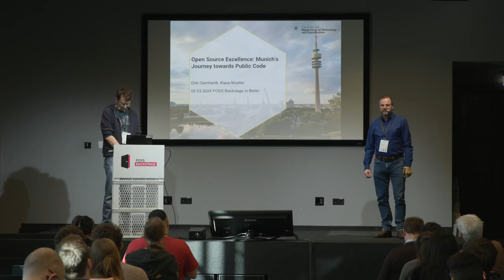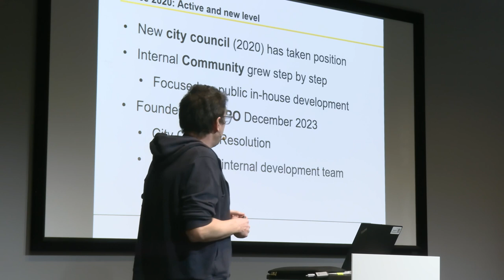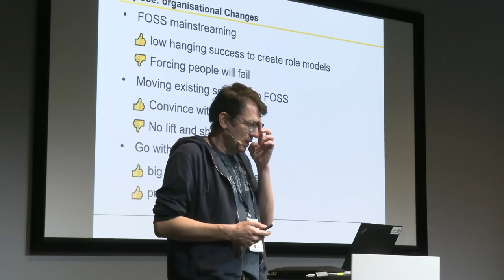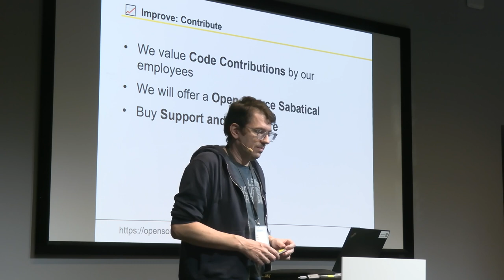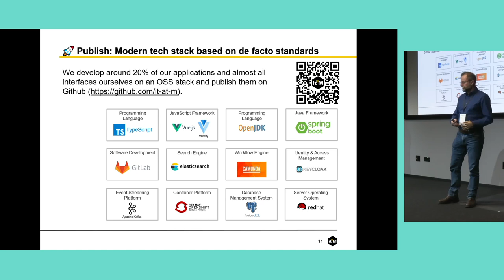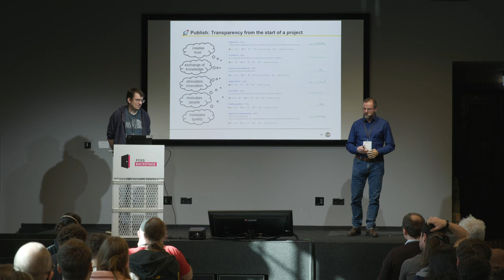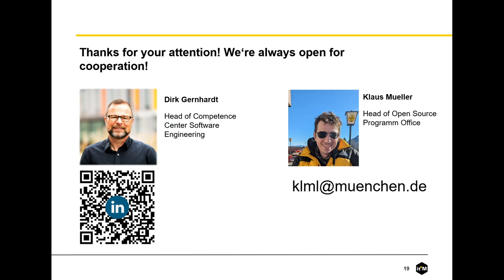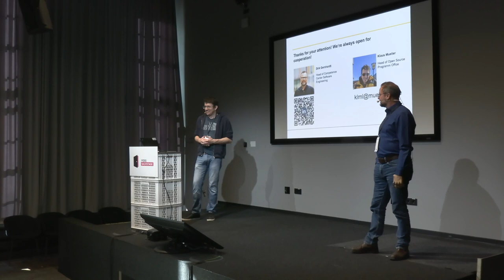Dirk Gernhardt & Klaus Müller – OSS Excellence: Munich's Journey towards Public Code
The City of Munich has a long open source history. We have been using open source products and frameworks in both infrastructure and software development since the turn of the millennium. We reached a new level of our open source development in 2021 when our city council decided that all open source in-house developments would be made publicly available - according to the principle of public money - public code. With our presentation, we would like to show what the success factors for open source development are, what advantages it has and what legal and organizational requirements we had to create for this.